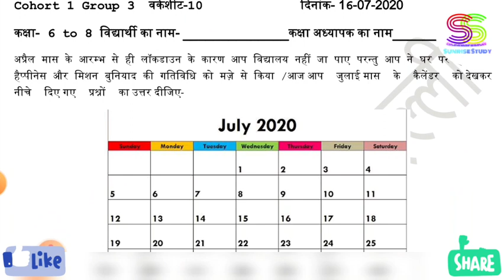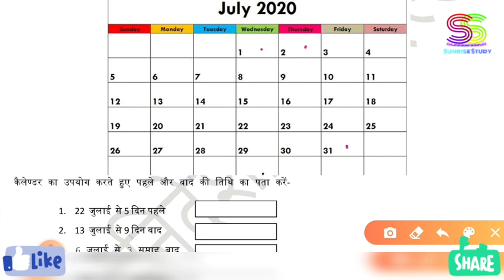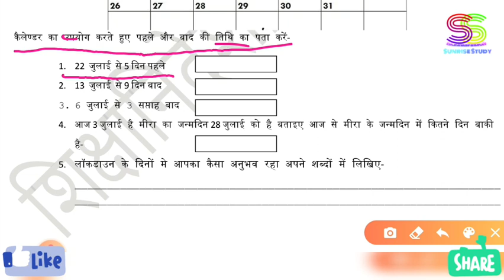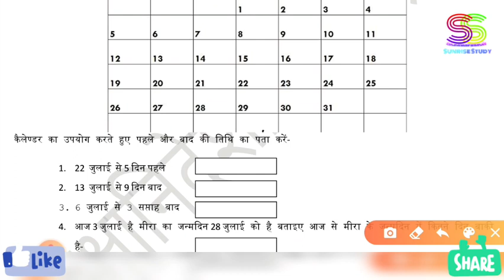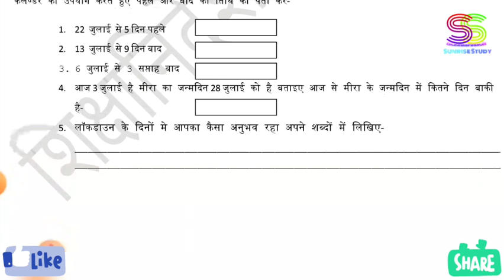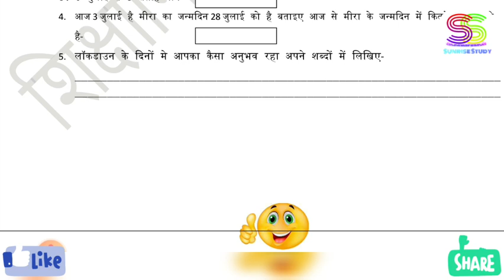Class 6 to 8 WORKSHEET NO. 10 CBSE NCERT Book Delhi